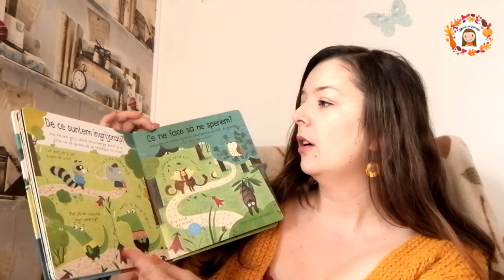(Pentru părinți) Enciclopedia "Ce sunt sentimentele?" / O enciclopedie pe lună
Dacă doriți să dezvoltați inteligența emoțională a copilului vostru, începeți cu recunoașterea emoțiilor și gestionarea lor eficientă. Enciclopedia de față vă ajută să vorbiți copiilor preșcolari despre emoții într-o manieră atractivă și interesantă: cu clapete!

Autor: Katie Daynes
Ilustrator: Christine Pym
Editura: Univers Enciclopedic Junior